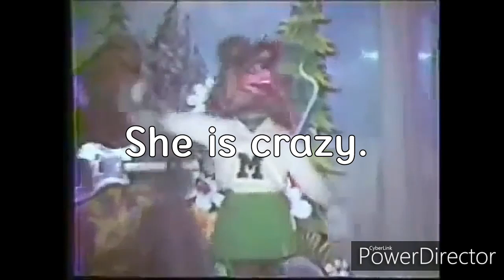(YTP) - My boy pop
I am from Brazil.
My 2nd YouTube Poop style video, Rock-afire Explosion.

This video was made just for fun.
*I do not own The Rock-afire Explosion or anything in the video.